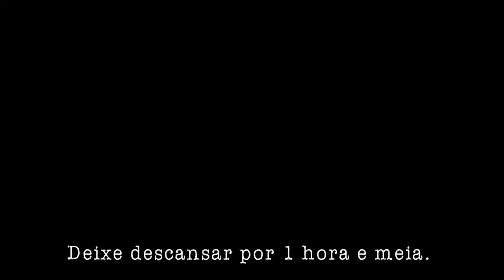Pão caseiro de fermento natural (levain , sourdough) | Padeiro de Apartamento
Pão caseiro com fermento natural (apenas com fermento natural)

Ingredientes:

- Fermento natural:
- - 50 g de fermento natural* (não alimentado)
- - 1 copo de farinha de trigo branca (150 grs)
- - 1 copo de água (240ml)

- Pão caseiro:
- - 2 copos de farinha de trigo branca (300 grs)
- - 1 e 1/2 copo de fermento natural ativo/alimentado (300 grs)
- - 1/2 copo de leite morno (120ml)
- - 1 colher de sopa de azeite/óleo

Alguns comentários:

- Antes de deixar a massa na longa fermentação, cubra com plástico filme ou mesmo um saco plástico/sacola ao invés de pano de prato. Isso evita ele ficar com uma casca por cima.

- Com a temperatura do forno relativamente baixa (180C) faz com que a casca do pão fique menos dura. Caso queira uma casca mais grossa, eleve a temperatura para uns 200C ~ 210C e adeque o tempo de forno.

- Esse pão fica com uma leve acidez característica do fermento natural. Se quiser reduzir essa acidez, faça umas 2 ou 3 alimentações no fermento natural (descartando metade dele a cada alimentação) antes de preparar os 300grs que usará na receita. Alimentando o fermento com maior frequência, ele ficará menos acido.

- Colocar o azeite depois de ja ter sovado bastante facilita o processo de desenvolvimento do gluten. As fibras do gluten demoram mais para se desenvolverem se tiver algum tipo de gordura na massa.